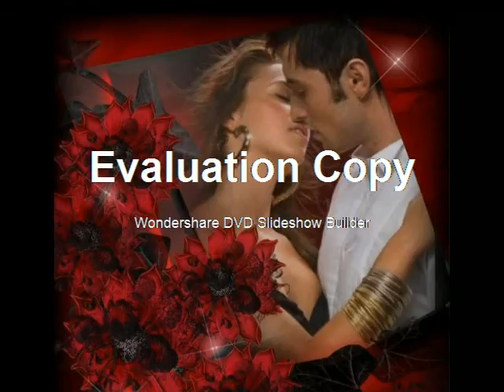Ni kriva ni dujna klip Momchil Bikleto